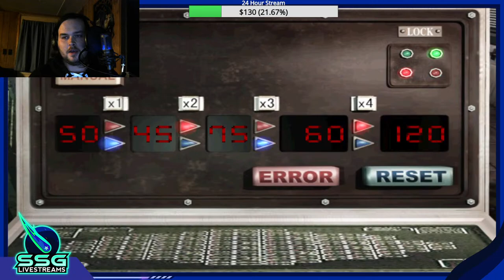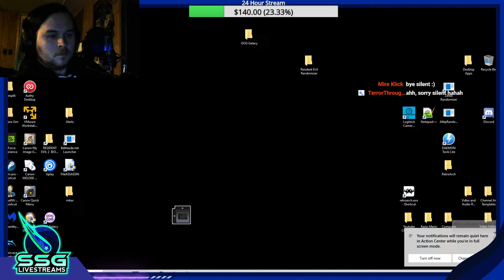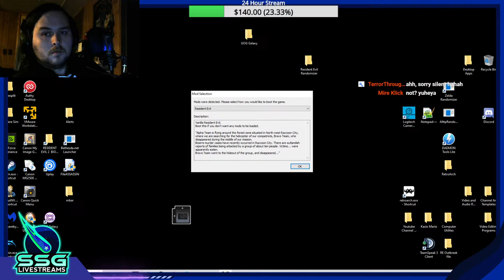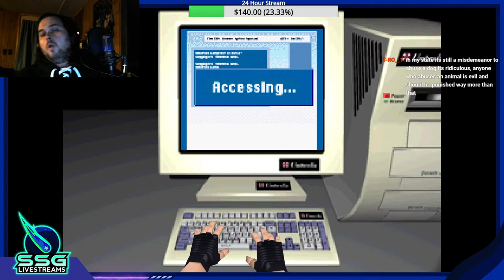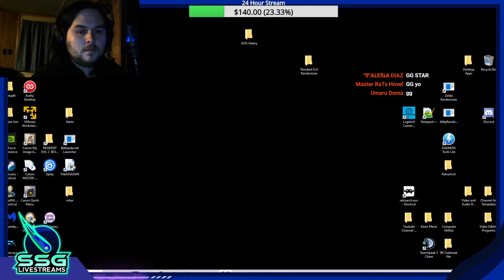Resident Evil 3: Nemesis hard mode playthrough!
A playthrough of the Resident Evil 3: Nemesis!